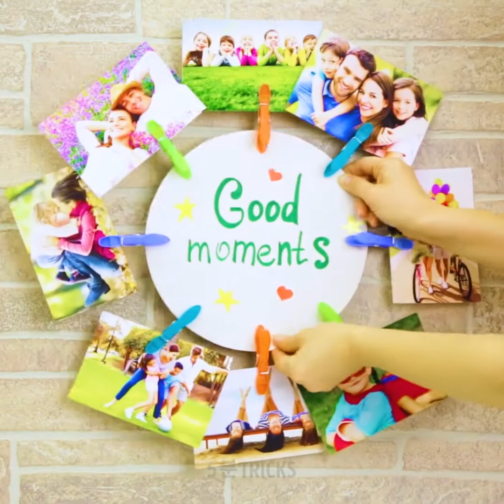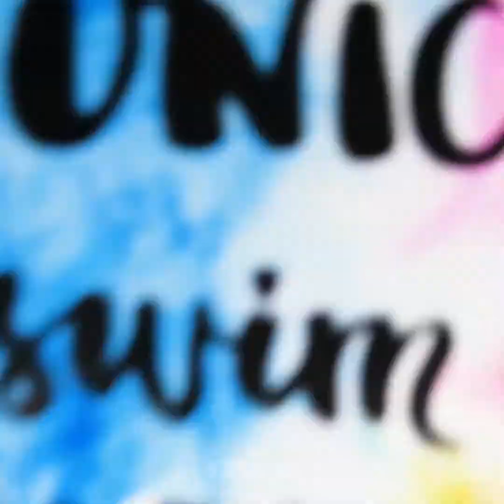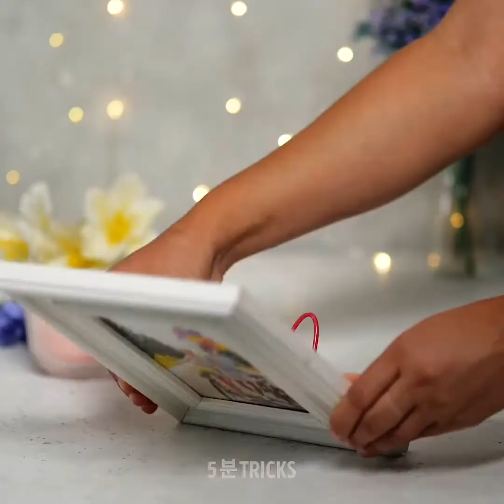매일 다양한 것을 사용하는 32 가지 특이한 방법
타임스탬프:
00:04 빨래 집게를 사용하는 방법
01:33 마커를 사용하는 새로운 방법
05:06 포크와 숟가락을 사용하는 독특한 아이디어
08:33 엄청난 머리빗 꿀팁